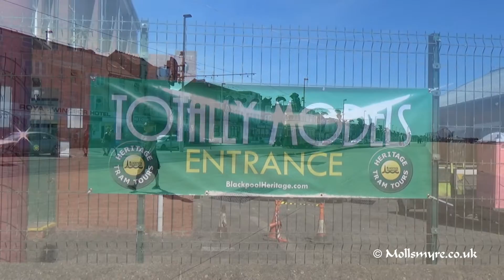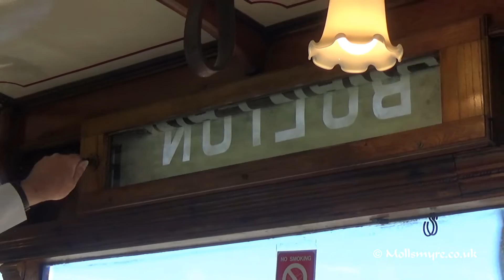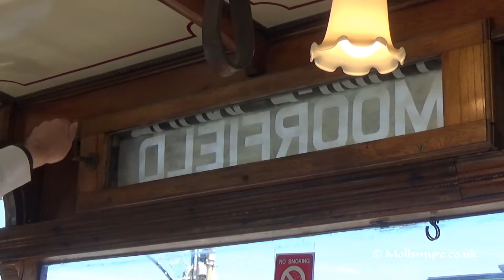Blackpool Heritage Tram Tours Totally Models 2018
Had a great time at the Blackpool Heritage Tram Tours Totally Models Weekend.
This was made all the more pleasurable as lately I've missed a few events that I'd been looking forward to because of work commitments.. Once again there was a good variety of Heritage Trams  in service over the two days of the event.
There was also  four beautifully restored buses from the Ribble Vehicle Preservatio Trust fleet operating a free Heritage bus service from Blundell Street  to Starr Gate.
I'm not really into models but I was very impressed with what I saw. Its obvious a lot of hard work goes into what they have created. I am so pleased that I went in to see them in action. It certainly was a look at a whole new world for me.
A big Thank You to everyone  involved at Blackpool Heritage Tram Tours, The guys from Ribble Vehicle Preservation Trust for bringing the buses to the event and letting us ride on them, and last but not least to all the Model makers for letting us see those stunning models